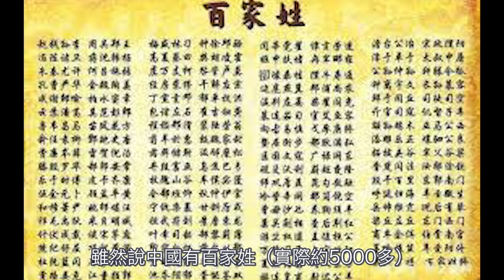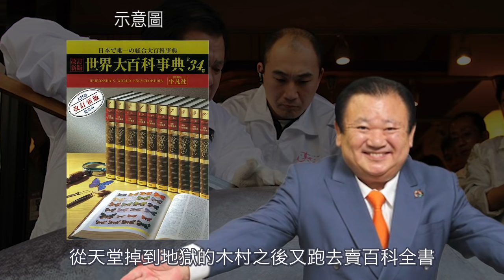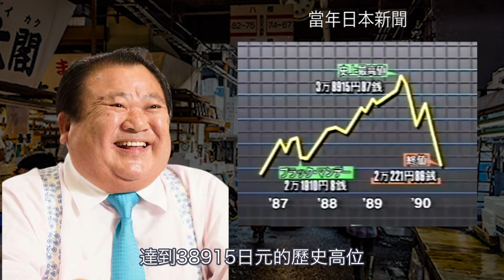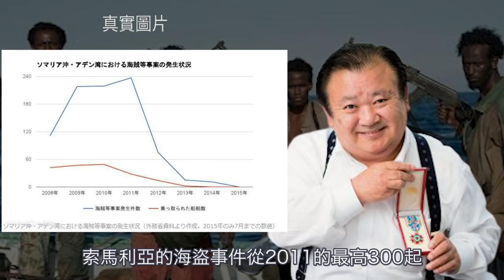兇惡的索馬利亞海盜，竟被一個賣壽司的大叔消滅了?!｜木村清的傳奇人生｜叉雞說人